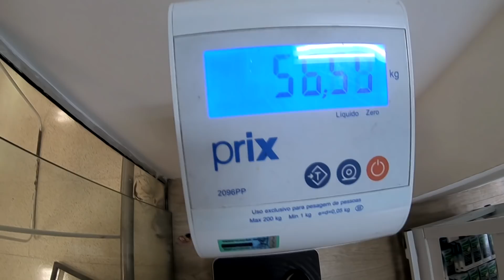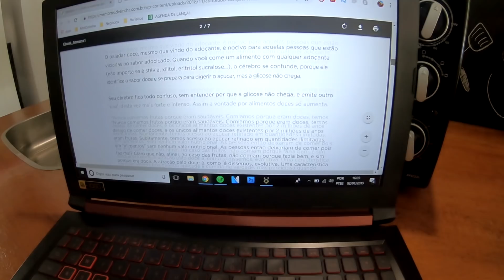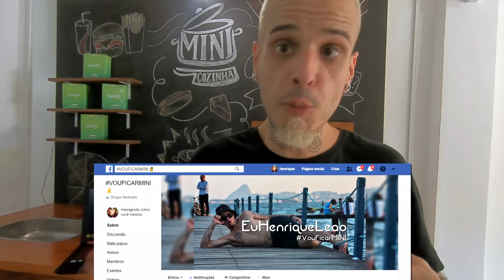DESAFIO DESINCHÁ - 60 DIAS PARA POR O SHAPE EM DIA | EuHenriqueLeao (Parte 1 de 3)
E-Book Desafio FIT 60 dias (Devolve seu dinheiro se você não gostar!!!)

Fui desafiado a levar uma vida mais saudável, serão 60 dias seguindo rigorosamente a dieta human + desinchá.
Além disso, vou incluir uma série de exercícios buscando um shape e um condicionamento físico ainda melhor!

Será que eu consigo por o shape antes do carnaval?
acompanha essa série por aqui no Youtube, inclusive eu vou lançar mais vídeos sobre ela conforme for tendo progresso, quem tiver interessado, avisa pelos comentários que eu to sempre de olho!

O desafio desinchá vai rolar por 60 dias e eu já comecei, quem tiver interessado ou tiver qualquer tipo de dúvida, pode falar por aqui.

Além disso, tem o grupo VOUFICARMINI pra quem busca uma vida mais saudável. São mais de 2000 novos amigos pra te aplaudirem nas pequenas conquistas do dia a dia!

VAMOS JUNTOS NESSA!

desafio desinhá 60 dias para por o shape em dia,desafio desinchá,desinchá,chá de emagrecer,chá emagrecimento,como emagrecer,dieta 60 dias,60 dias por o shape em dia,desafio ficar forte,desafio ficar grande,henrique minimim dieta,dieta minimim,minimim dieta,vouficarmini,grupo vouficarmini,